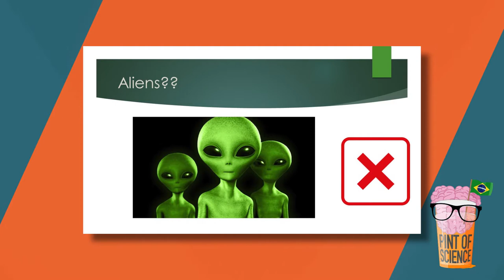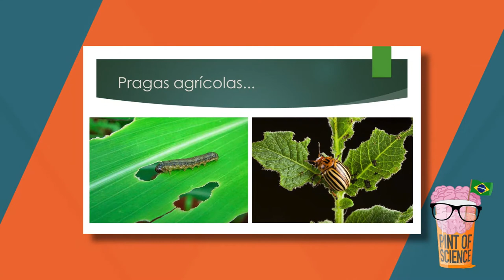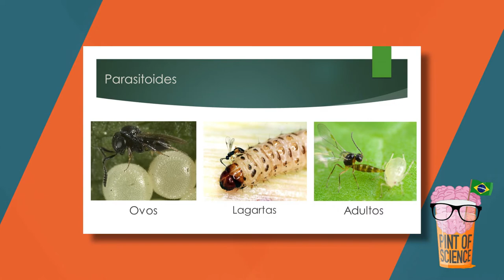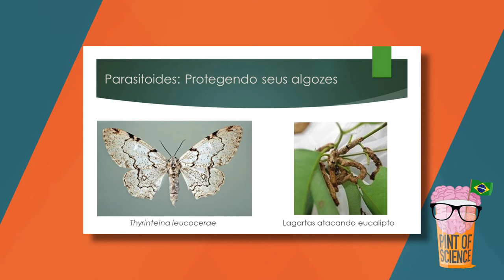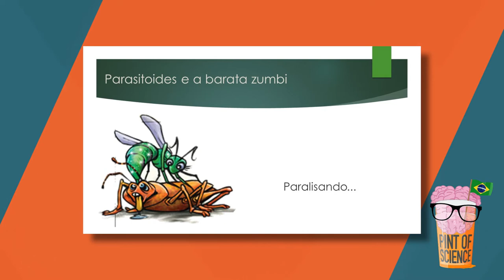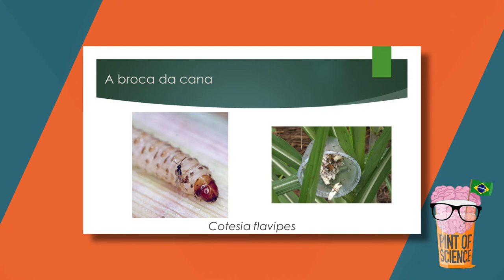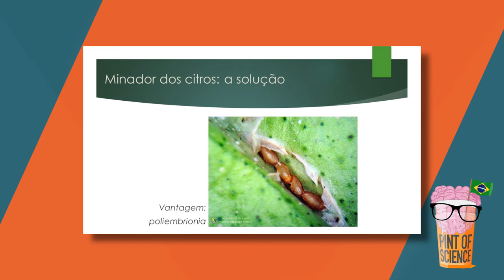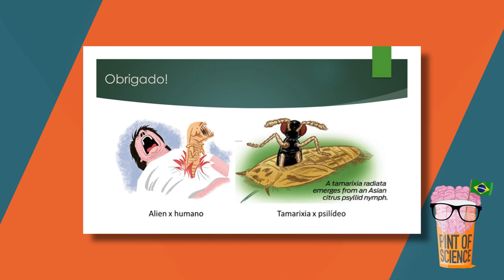Pint of Science 2018 - Aliens no campo: eles vieram para nos ajudar! (14/05/2018)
No primeiro dia do Pint of Science 2018 em Piracicaba/SP, o pesquisador Alexandre José Ferreira Diniz (Esalq/USP) falou sobre o tema "Aliens no campo: eles vieram para nos ajudar!"
O controle de pragas agrícolas sem o uso de agrotóxicos é possível, e melhor, já é uma realidade!!! Descubra esse universo que abre inúmeras possibilidades para a produção de maiores quantidades de alimentos, de forma mais saudável.